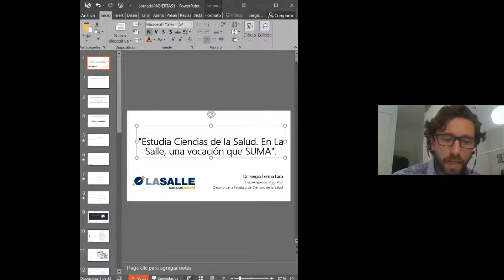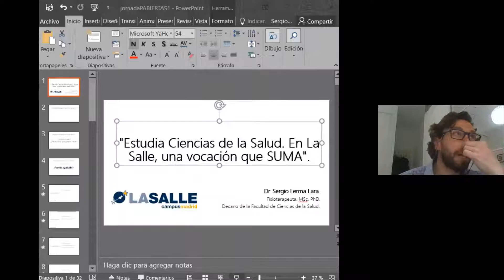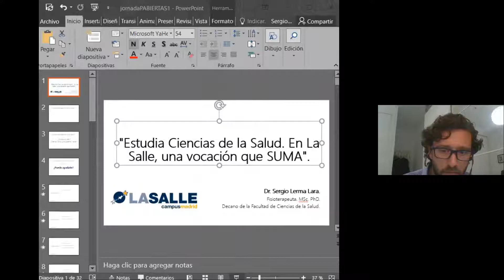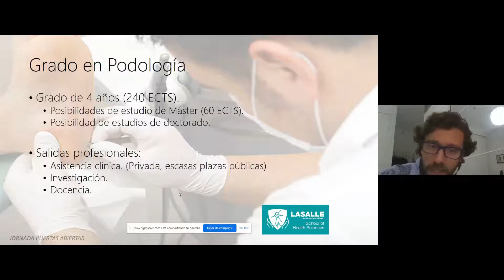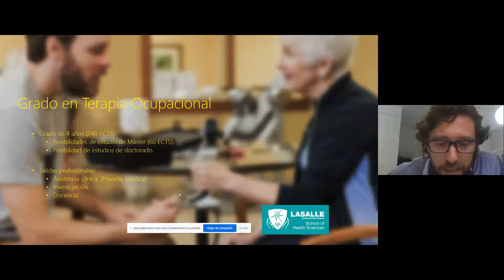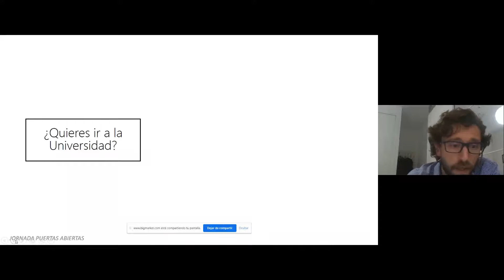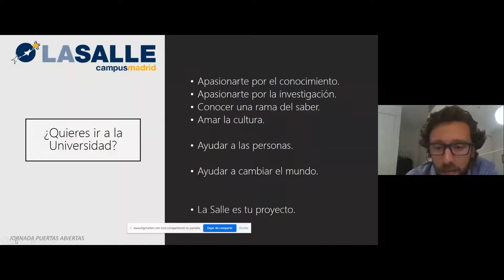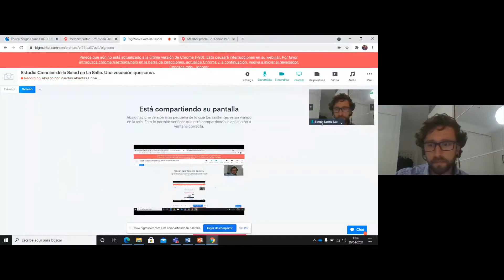PAU 2021 - La Salle Centro Universitario - Estudia Ciencias de la Salud. Una vocación que suma